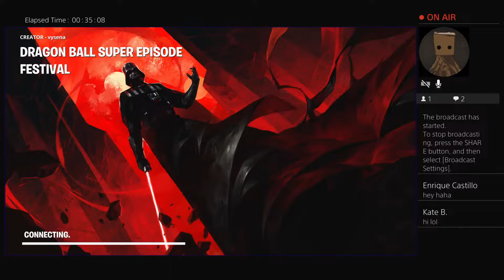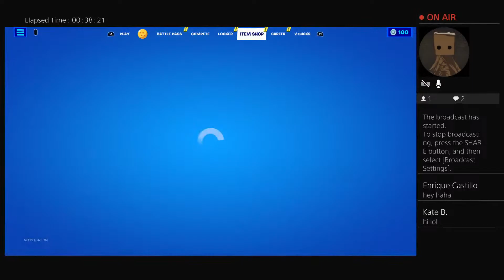if i was having a nightmare i would simply wake up p4